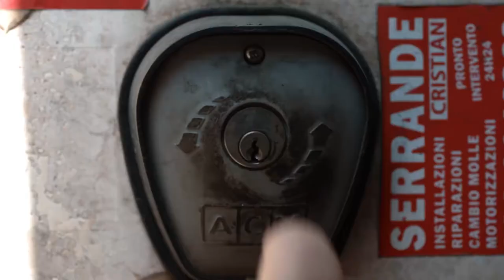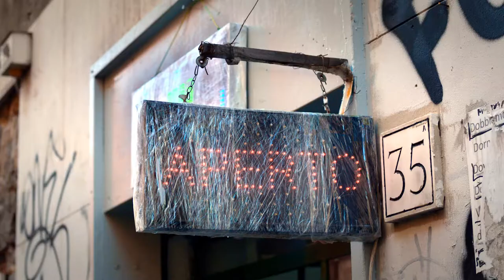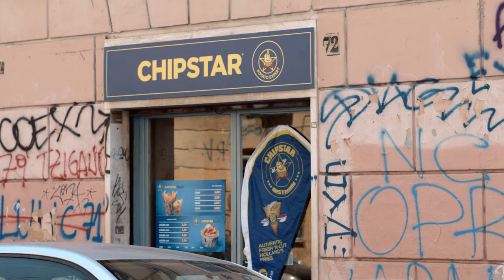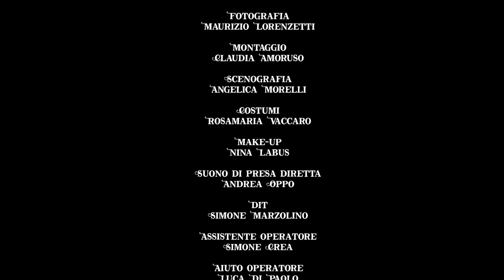Taglia e Cuci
di Ilenia Amoruso con Silvana Bosi, Augusto Zucchi, Federico Mancini